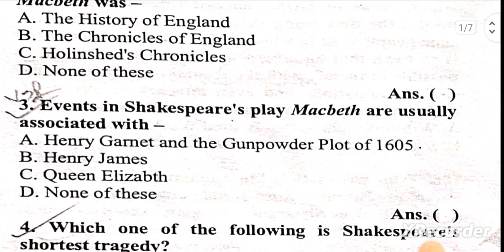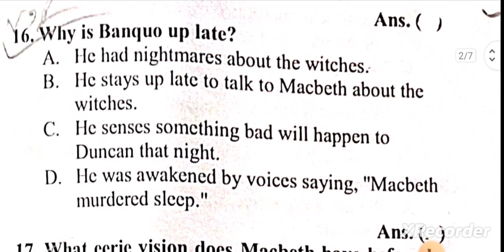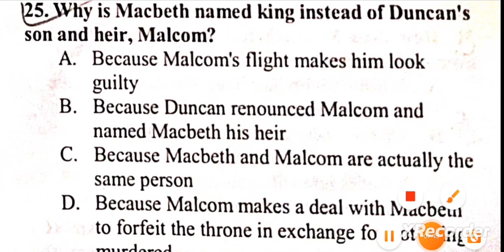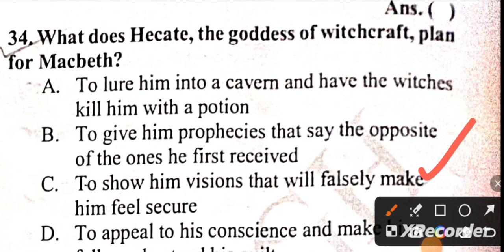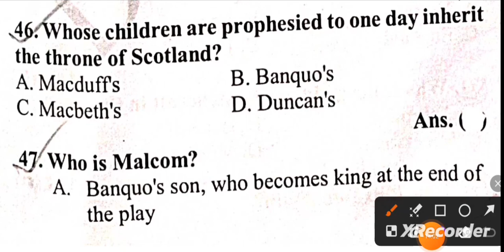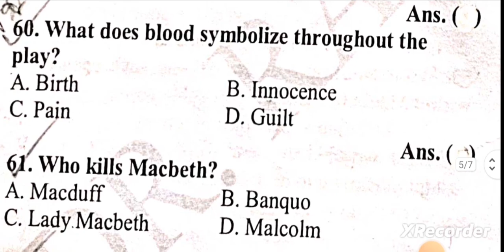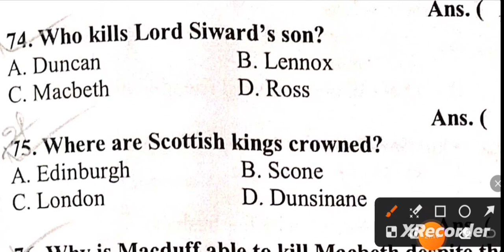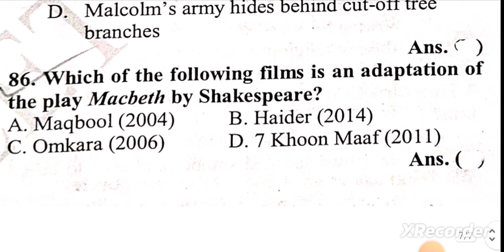MACBETH MCQ by Shakespeare for B.A.,M.A.,TGT,PGT,EMRS,DSSSB etc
Arya Veer Inter College ( Lecturer)